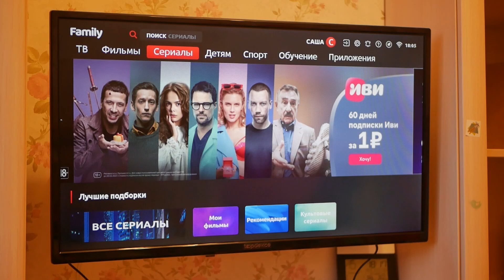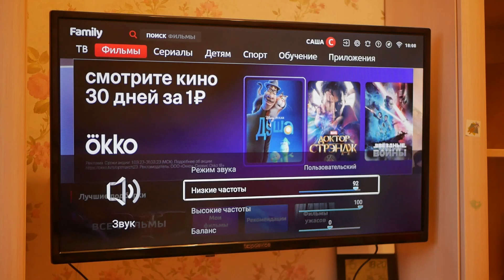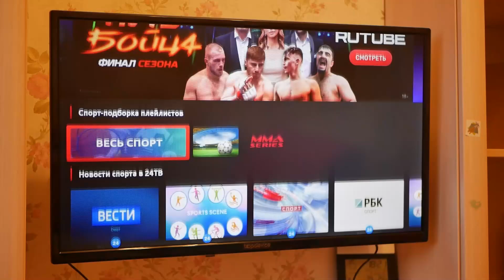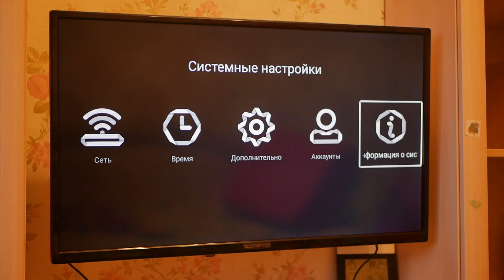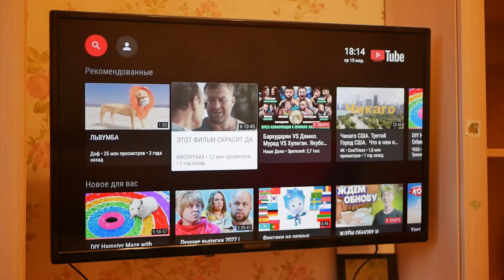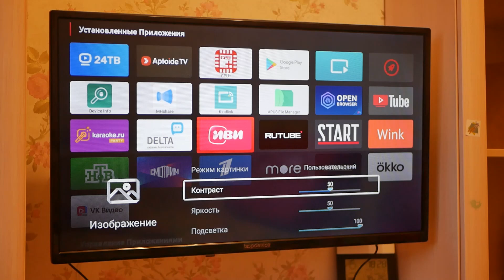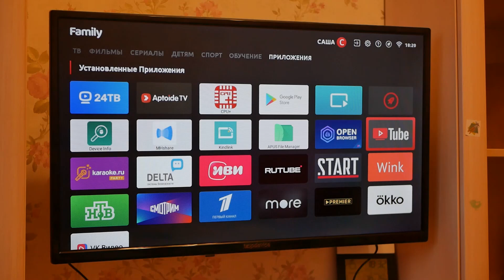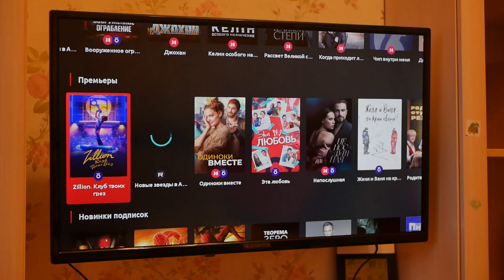Обзор Smart-TV TopDevice TV 32'' Smart Special за 8000 рублей